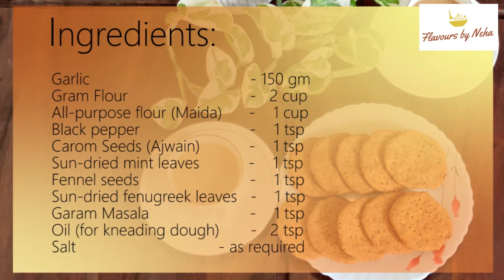Lehsun Mathri | लहसुन मठरी | Mathri Recipe | How to make crispy mathri | Diwali special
Lahsun Mathri also known as "Lahsun ka Batiya" in my hometown Jaipur, is one of my favorite snack used to be made by my grandmother.

 Lahsun Mathri is usually made during festival time  but it's also an anytime snack, that can be enjoyed with a hot cup of tea & pickle and tastes super delicious 😋😊

Ingredients:
Sun-dried mint leaves - 1 tsp
Fennel seeds – 1 tsp
Sun-dried fenugreek leaves - 1 tsp
Oil- 2 tsp (for kneading dough)

Lehsun Mathri , Garlic Cracker, Garlic Mathri , Garlic Flavoured Snacks , Team time garlic mathri , mathri recipe , How to make crispy mathri , मठरी , Lahsun ka Batiya